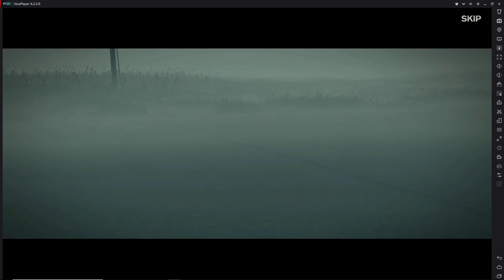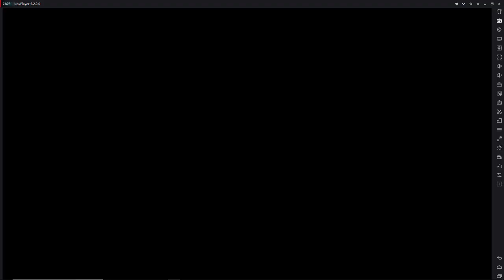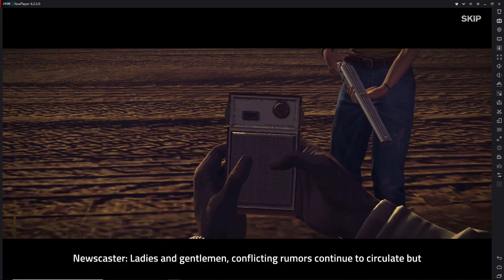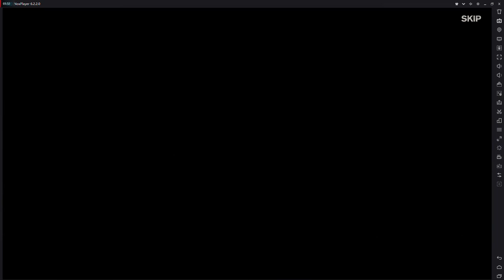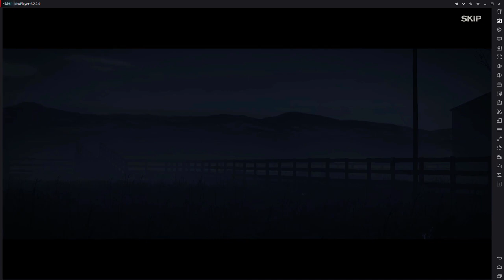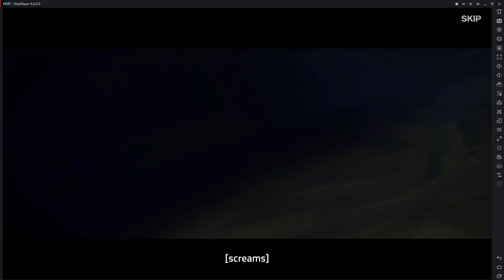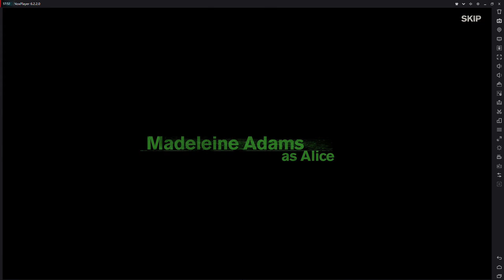Night of the Living Dead, Into the Dead 2, Just the Cut Scenes - HD ULTRA Best Quality!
As Requested on the Channel.